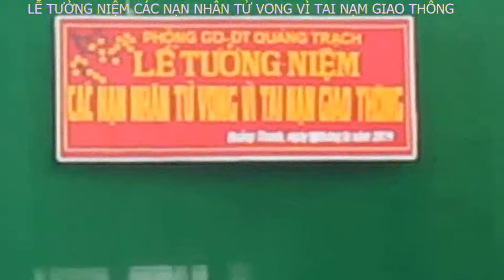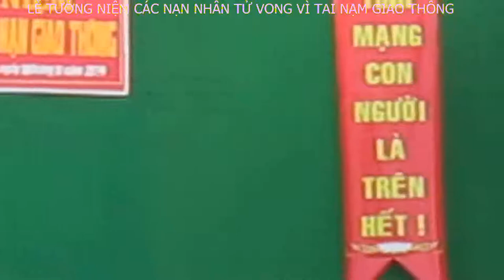video Hoạt động trường